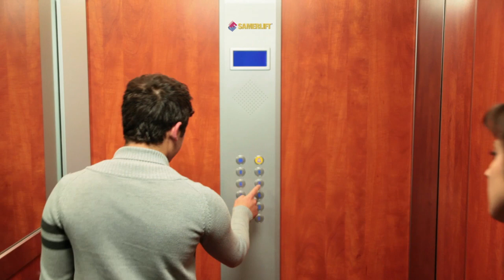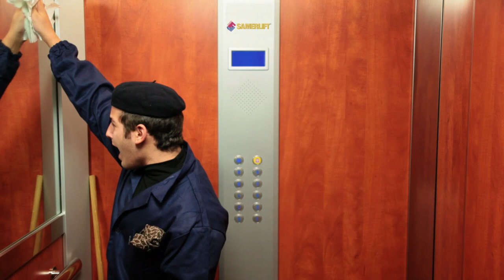UP & DOWN - 1x03 - "La macedonia"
Puntata 3 - Stagione 1:
NON HO IL CORAGGIO pt.1 (Claudio & Elisa)
STREPTOCOCCHI (Fabrizio & Eleonora)
AFFETTATO (Carmelo & Tania)
CECITA' (Tonio & Betti)
LA MACEDONIA (Iolanda & Nicola)

"UP & DOWN" è una sitcom prodotta da WHITEROSE PICTURES con protagonisti ELISA SENSI e CLAUDIO GIGLIO. Online ogni mercoledì.

regia di LORENZO LOMBARDI
scritto da CLAUDIO GIGLIO & ELISA SENSI
direttore della fotografia: N. SANTI AMANTINI
assistant director: ELEONORA STAGI
art designer: ANDREA BRIZI
costumista: DEMON HOMBARD
montaggio: ELEONORA STAGI & N. SANTI AMANTINI
effetti speciali di compositing & animazioni: WILLIAM K. CONTINI
concept grafico: ROSE SANTORINI
produttori: LORENZO LOMBARDI & ELEONORA STAGI